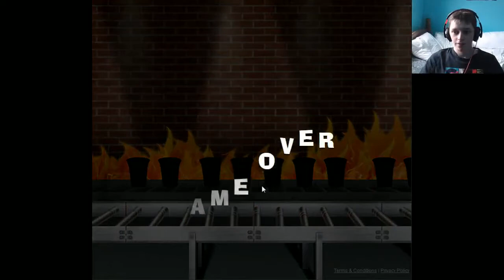Peel The Top off a Hottie Daily Highscore Attempt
Leave a LIKE on your way out!!